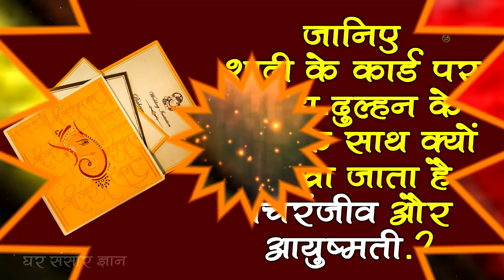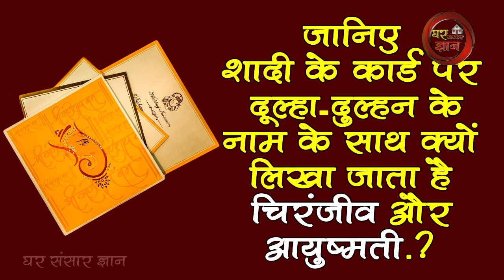जानिए शादी के कार्ड पर दूल्हा दुल्हन के नाम के साथ क्यों लिखा जाता है चिरंजीव और आयुष्मती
जानिए शादी के कार्ड पर दूल्हा दुल्हन के नाम के साथ क्यों लिखा जाता है चिरंजीव और आयुष्मती | घर संसार ज्ञान
आपने अक्सर शादी के कार्ड पर वर के नाम के साथ चिरंजीव और वधु के नाम के साथ आयुष्मती लिखा हुआ देखा होगा। क्या आप जानते हैं कि इसका क्या कारण है, यह परंपरा कैसे शुरू हुई? इसकी कथा भी कम रोचक नहीं है। जानिए वर-वधु के नाम के साथ क्यों लिखे जाते हैं ये शब्द।